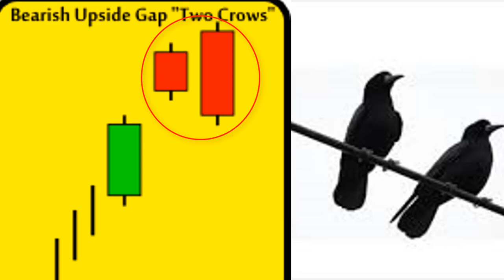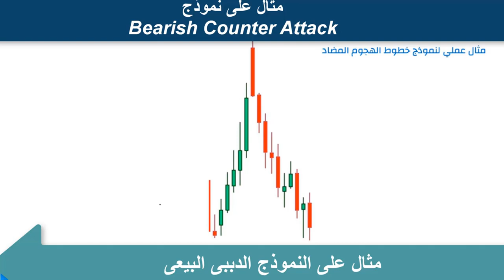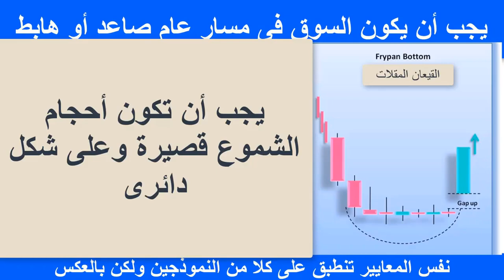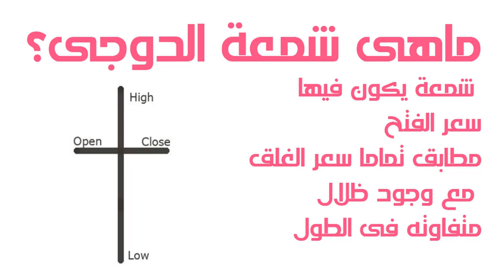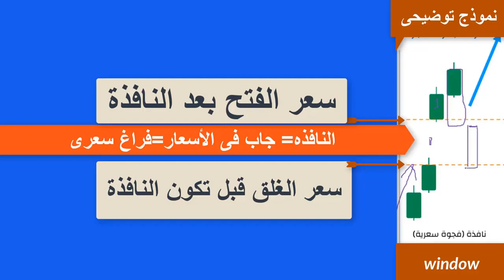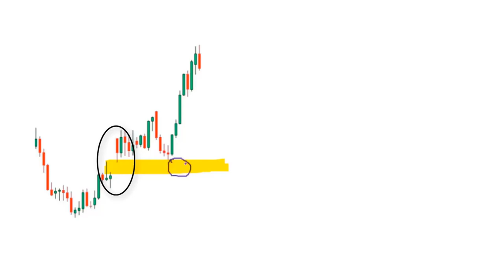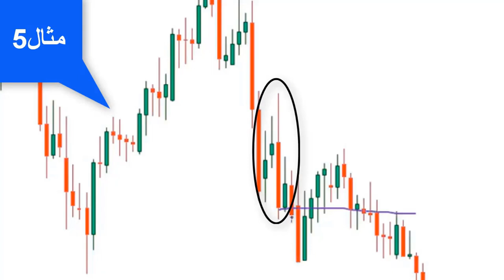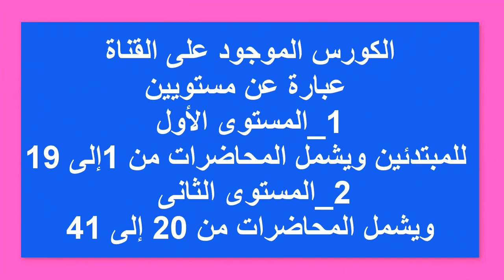المستوى الثانى_كورس مكثف_الجزء الثانى_نماذج الشموع اليابانية فى التحليل الفنى محاضرات من 30 إلى 41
فى هذا الفيديو _نستعرض باقى أنواع_ نماذج الشموع اليابانية مع_ أمثلة عملية وتطبيقات على الشارت_وهو عبارة عن_ مجموعة من الفيديوهات المجمعة _
والتى سبق نشرها من قبل على القناة بمقدمة ونهاية واحدة.
وهى محاضرات من 30إلى 41  الجزء الثانى من المستوى الثانى
من كورس النماذج العاكسة للإتجاه وكذلك النماذج الإستمرارية.